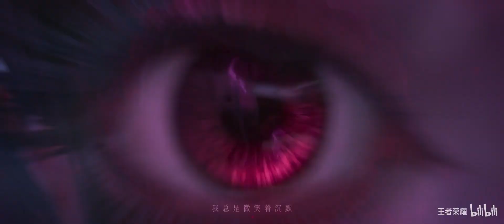「以人心浇灌」——“明世隐” 王者荣耀IP动画筹备中！The Honor of kings IP animation is in preparation!